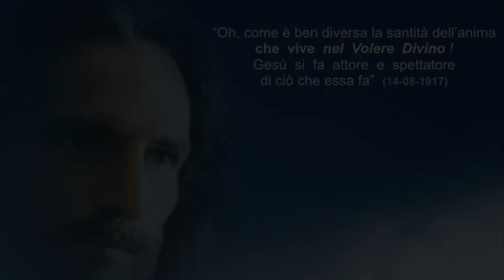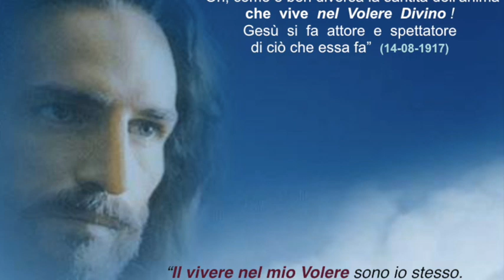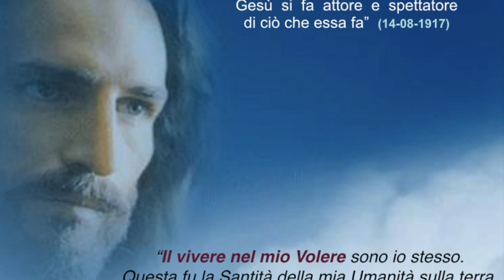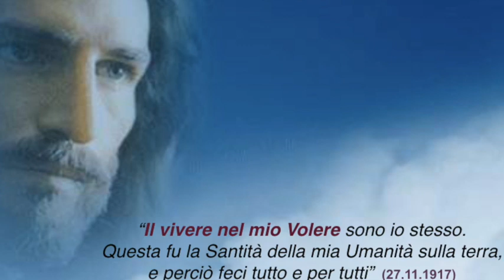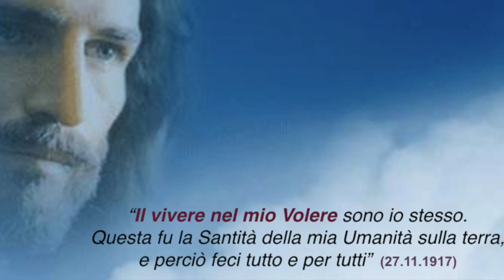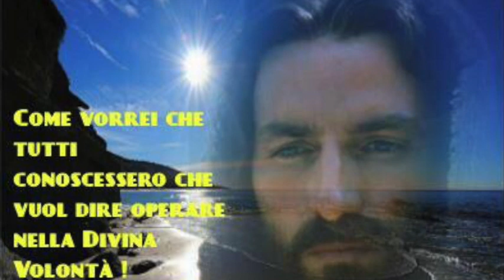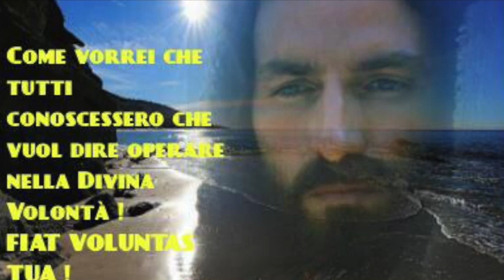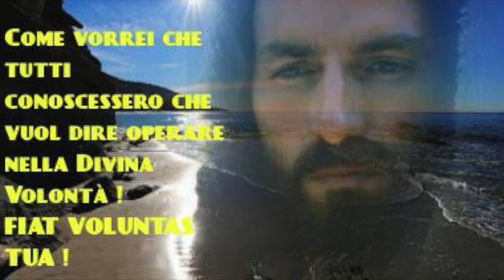Come si sostiene la colonna della Chiesa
Gesù mostra la situazione di dolore, tribolazione e sofferenza presente nella Chiesa. L'immagine della colonna. Chiede a Luisa di offrirsi vittima per sostenere come un puntello tale colonna in tempi tanto difficili. Come si fa e cosa si deve fare per aiutare la Chiesa. Libro di cielo volume 3, capitolo 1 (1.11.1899), 4 Gennaio 2018